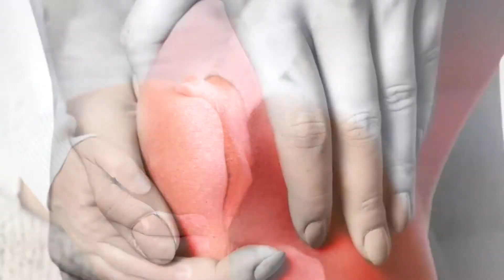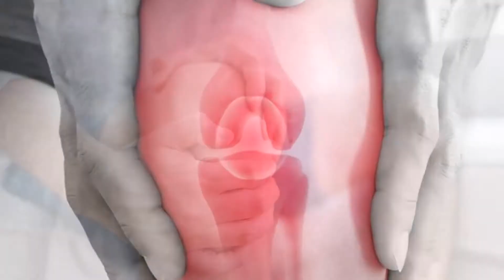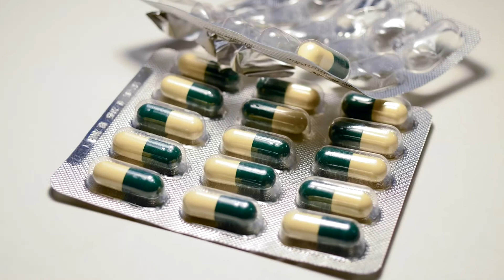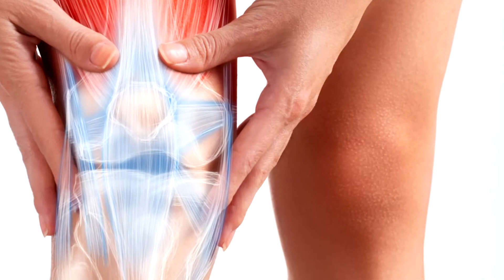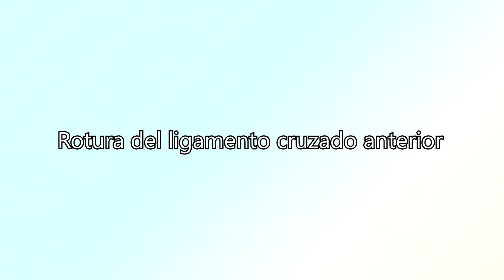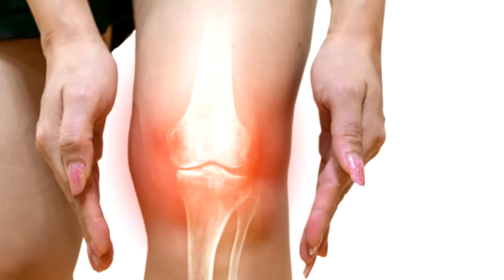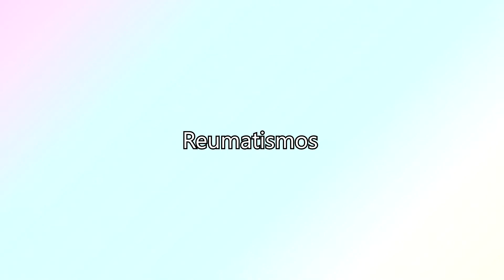10 Causas más frecuentes del dolor de rodilla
Las rodillas no duelen porque sí. Puede que tu molestia en la rodilla haya sido sólo durante unos días o puede que te molestase durante meses y luego desapareciera.
Dentro de la rodilla hay muchas estructuras que pueden provocar dolor y que cada una de ellas puede enfermar de una manera muy distinta.
Pero en cualquier caso es importante saber qué causa ese daño en tu rodilla para poder darle el tratamiento adecuado.
A continuación te daré a conocer las lesiones más frecuentes que pueden provocar que te duela la rodilla y  algunas maneras de tratarlas.